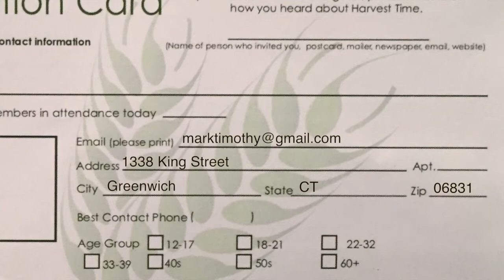Harvest Time News (August 6, 2017)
News and events from Harvest Time Church, Greenwich, Connecticut.